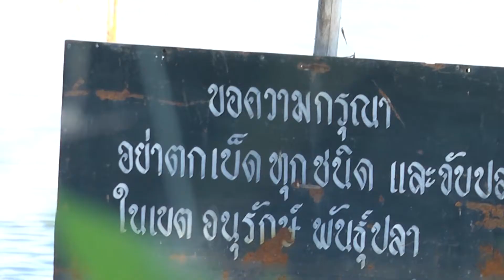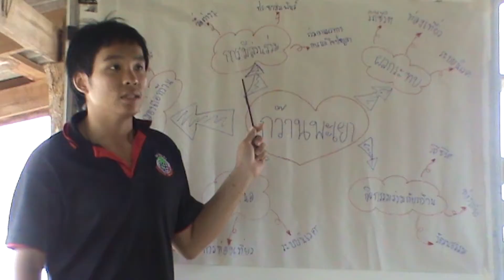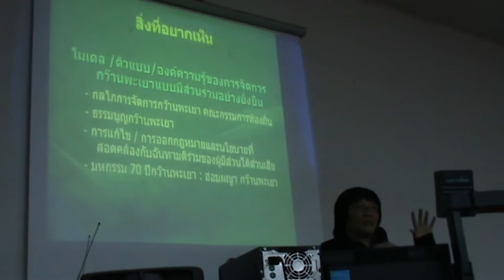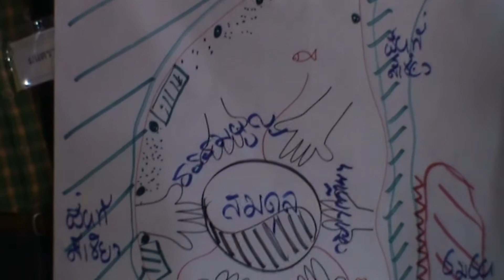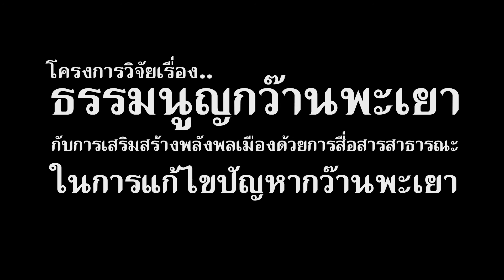ธรรมนูญกว๊านพะเยาจะแก้ไขปัญหาได้หรือไม?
การจัดเวทีสื่อสารสาธารณะ  ประเด็น ธรรมนูญกว๊านพะเยา จัดโดย สถาบันปวงผญาพยาว. พะเยาทีวี (สมาคมสื่อชุมชนจังหวัดพะเยา) และสถาบันพระปกเกล้า.  มีวัตถุประสงค์ เพื่อศึกษากระบวนการเสริมสร้างพลังพลเมืองด้วยการสื่อสารสาธารณะผ่านธรรมนูญกว๊านพะเยาในการแก้ไขปัญหากว๊านพะเยา
และ เพื่อพัฒนารูปแบบการเสริมสร้างพลังพลเมืองด้วยการสื่อสารสาธารณะผ่านธรรมนูญกว๊านพะเยาในการแก้ไขปัญหากว๊านพะเยา (ขณะนี้อยู่ระหว่างการศึกษาวิจัย และจัดเวที)